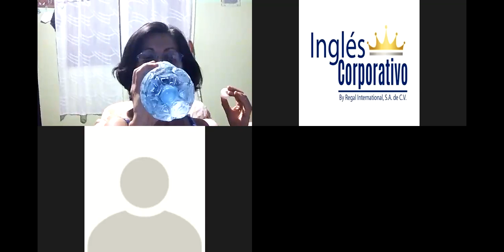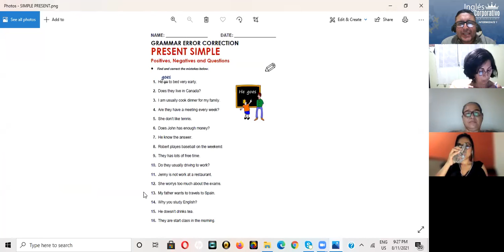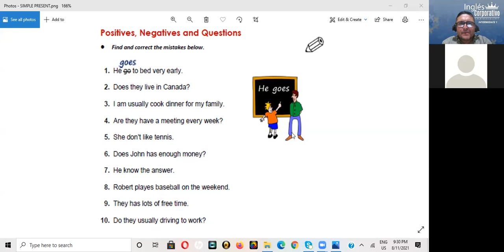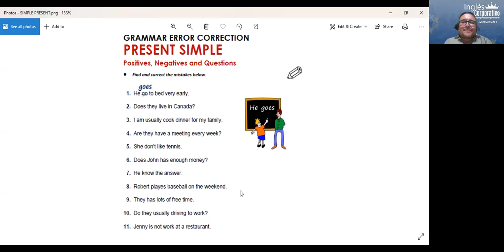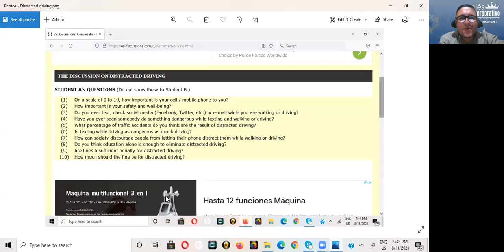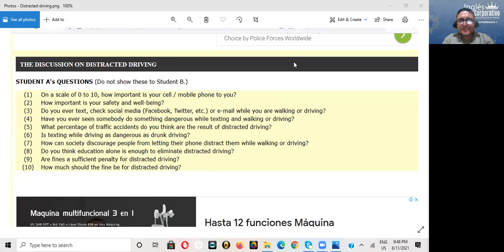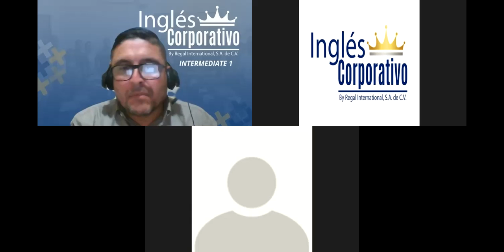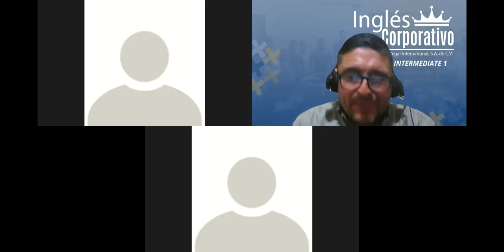Ingles Corporativo-AUGUST 11TH-GENERAL REVIEW